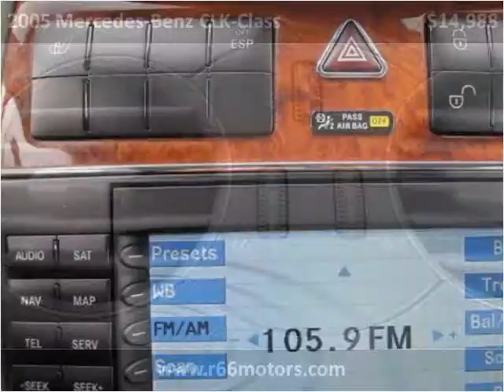2005 Mercedes-Benz CLK-Class available from Route 66 Motors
This 2005 Mercedes-Benz CLK-Class is available from Route 66 Motors.